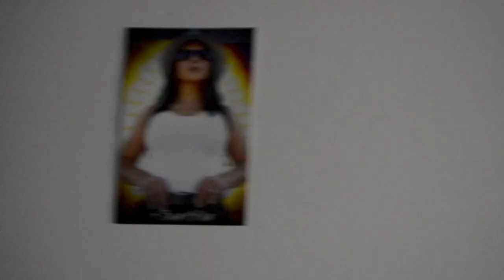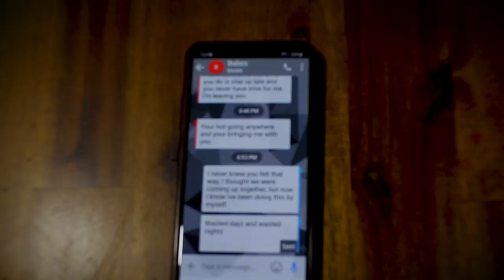Wasted Dayz N Wasted Nitez by Double-x-l